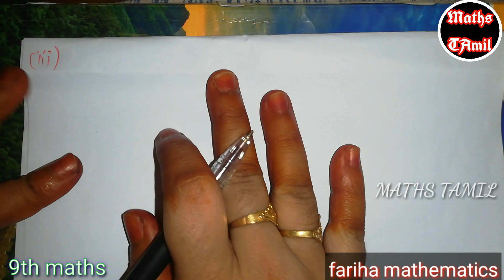9th maths /EXERCISE 3.13 SUM NO :1/ ALGEBRA /SAMACHEER-KALVI /FARIHA MATHEMATICS /2019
9th maths chapter 1 set language

9th maths chapter 3 Algebra

9th maths chapter 4 geometry

9th maths chapter 8 statistics